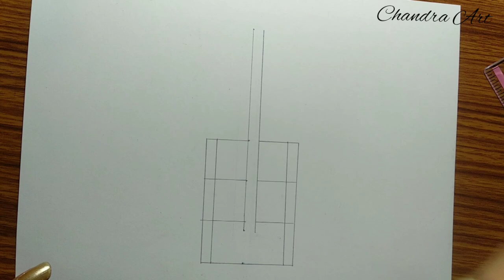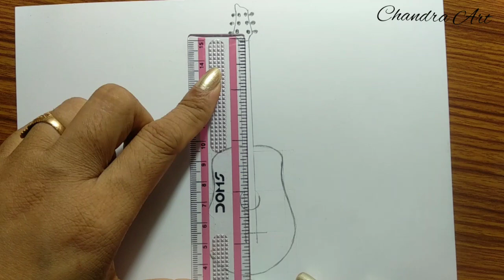Pencil Shading Drawing A Guitar Picture Step By Step ➤Easy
Welcome to Chandra Art. In this video, I'm going to show you Pencil Shading Drawing A Guitar Picture Step By Step Easy.

Pencil sketching is an easy and beautiful art. Let us try to draw in a different manner. Here you will see how to draw with pencil and shaded it properly.

🔴 *** MY PRODUCTS ***
Here I've used HB pencil for outline sketching, 6B/10B pencils for dark shading. I've also used some paper blending stamps and tissue papers to blend the shade.

🔴 *** ABOUT ME ***
Hi, I'm Chandra. I like to learn and share my artwork with you. I'm a learner of art and drawings. On this channel, I'm going to share with you what I've learned with you.

Chandra Art is an educational channel of art and drawing. I'm going to share my everyday learning.

art, sketch, drawing, pencil drawing, guitar drawing, how to draw, how to draw a guitar